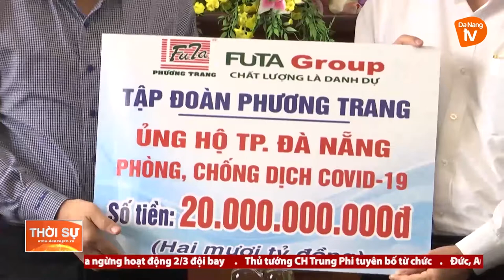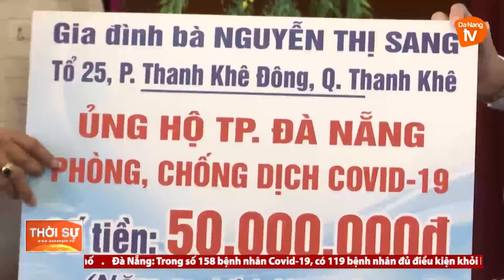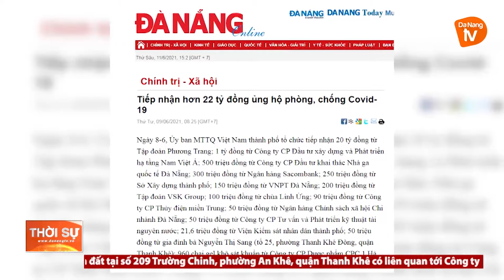HUY ĐỘNG SỨC MẠNH ĐOÀN KẾT ĐỂ ĐẨY LÙI ĐẠI DỊCH